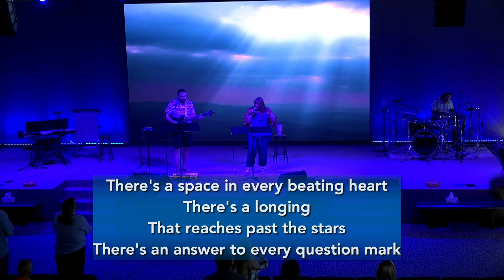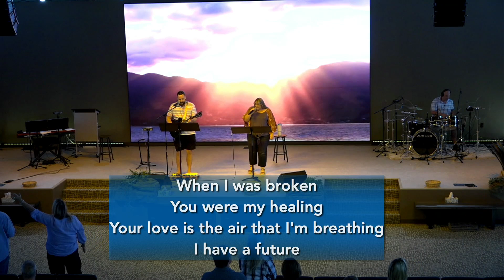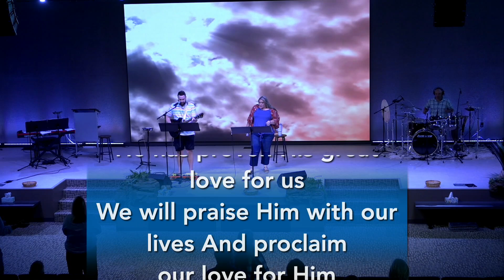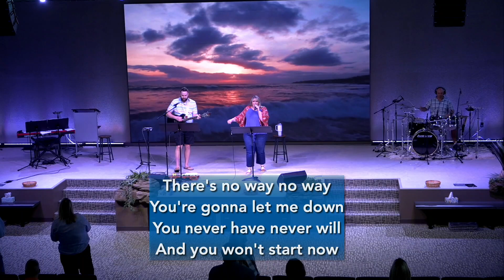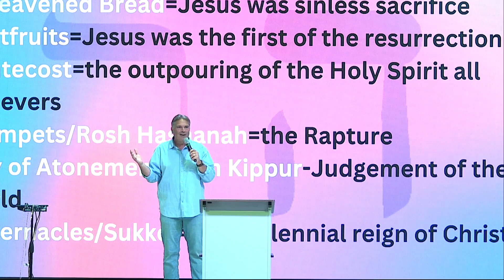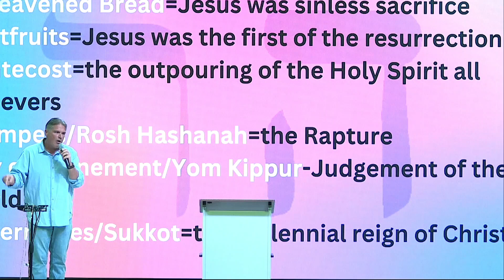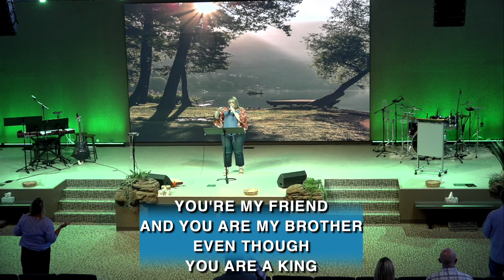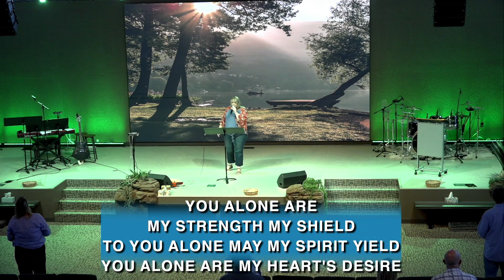What is the year 5785 saying?